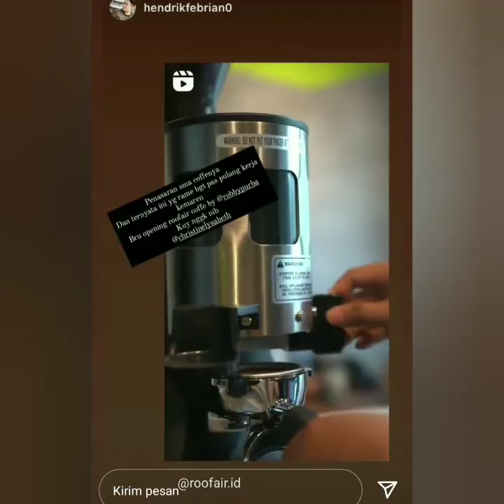Info terbaru ayutingting pagi ini, Isi IGS Ayu dan Robby purba Bikin Baper. Coba lihat ini